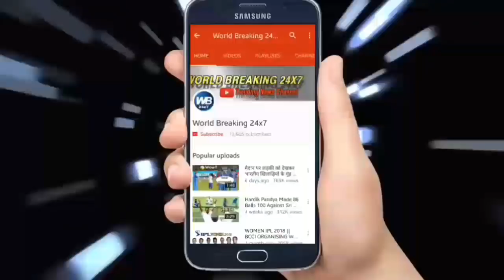जसप्रीत बुमराह की तुफानी याॅरकर्स ने धुल चटा दि न्यूजीलैंड के बल्लेबाज़ी को जीत ली सीरीज .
India on behalf of Shikhar Dhawan (14 runs) was made out to Rohit Sharma (141 runs) made were nothing special was hearty Pandya Out Subsequently crease and fell by 8 runs. Virat Kohli was out runs great (113). The match will make 338 runs for New Zealand to win. Please tell the Green Park has been good for India. 13 9 won the day. We tell you that this match Real Men pooh the match Jaspreet is Bumrah. Because Jaspreet Bumrah India could win the match. Jaspreet Bumrah laid Yaॅrkr more than half of his last spell lilies. That led to many problems in batting batsmen New Zealand batsman and New Zealand began to lose wickets in the last over when needed 15 runs to New Zealand, then Jaspreet Bumrah victory over bowled by 6 runs to India reminded.

 भारत की तरफ से शिखर धवन (14 रन) बनाकर आउट हुए तो रोहित शर्मा (141 रन) बनाकर आउट हुए इसके बाद क्रीज पर आए हार्दिक पांड्य भी कुछ खास नहीं कर पाए और 8 रन बनाकर आउट हो गए। विराट कोहली शानदार (113 ) रन बनाकर आउट हो गए। इस मैच को जीतने के लिए न्यूजीलैंड को 338 रन बनाने होंगे। बता दें की भारत के लिए ग्रीन पार्क अच्छा रहा है। 13 वनडे में से 9 जीते हैं।

 हम आपको बता दे कि इस मैच के असली मेन ओफ द मैच जसप्रीत बुमराह है. जसप्रीत बुमराह के वजह से भारत यह मैच जीत सका. जसप्रीत बुमराह ने  अपनी आखिरी स्पेल में आधे से ज्यादा गेंदे याॅरकर डाली. उस वजह से न्यूजीलैंड के  बल्लेबाजों को बैटिंग करने में तकलीफ महसूस हुई और न्यूजीलैंड के बल्लेबाज विकेट खोने लगे और आखिरी ओवर में जब न्यूजीलैंड की टीम को  15 रन की जरूरत थी ,  तब जसप्रीत बुमराह ने अच्छी गेंदबाजी करते हुए भारतीय टीम को 6 रन से जीत दिला दी.